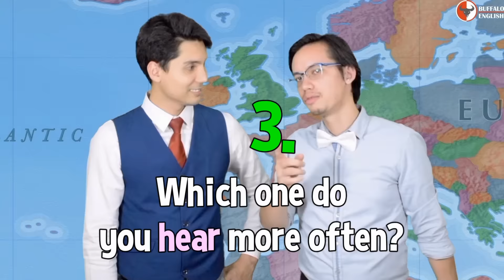สำเนียง อังกฤษ หรือ อเมริกัน อันไหนดีกว่า??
พูดภาษาอังกฤษ เป๊ะ ออกเสียงได้แบบเจ้าของภาษา คลิ๊ก